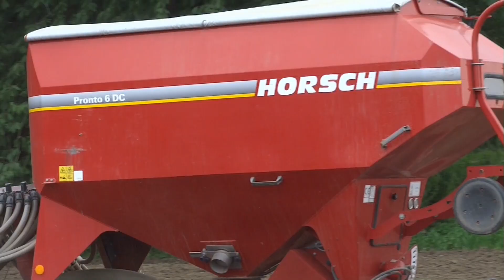Raps drillen | Fendt 828 Vario & Horsch Drillmaschine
Heute, meiner Meinung nach eine sehr sehr schöne Kombination!
Ein Fendt mit einer Horsch Drillmaschine beim Raps drillen!

von Circle Of Alchemists
Lied: GUARDIAN [INSTRUMENTAL] | Alchemists Free Tracks

Agriculture Germanyy